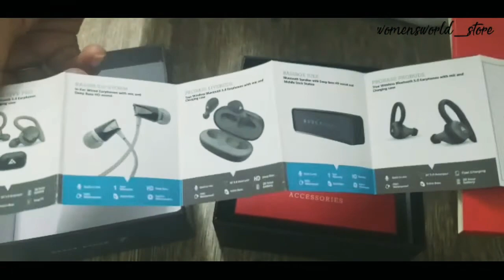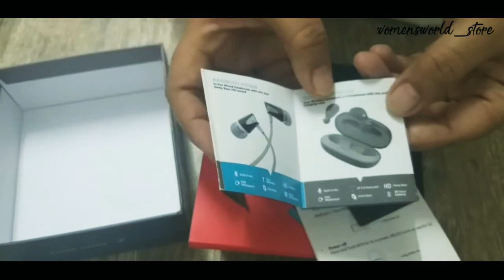Boult Audio Airbass Musebuds Review + Unboxing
Boult Audio Airbass Musebuds Review + Unboxing ‎@Dearly Deepti

Hello everyone
I hope you doing well ...
here I am if up with my another review video now this time on  Earbuds..
I got this buds as a gift from my sister on this sister's day. I really loved these buds but no doubt they have some issues too .. so I made this review from my personal experience...

anyways it has some pros and cons and I guess everything in this world has

cons :
1. its bulky

2.have some connectivity issues during call

3.voice latency is there means while gaming      it's not a good experience if u getting delayed voice pitch ...

Pro:
1. good buildup quality

2. music is loud and crystal clear

3. Provide great fit while hardcore activity..

4. we can use one device at a time if we want as both the button has got power button.

5. it has a great power backup. .

I hope this video will be helpful for you ... incase if you are searching for this device here is the link ... dnt forget to checkout here
Boult Audio Air Bass Muse Buds Bluetooth Headset

Thankyou for watching and supporting me ...🙏🙏